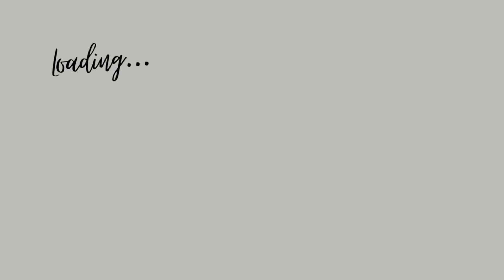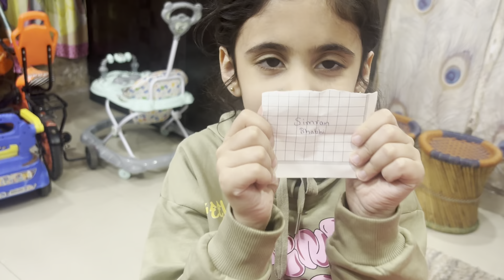Gol Gappa challenge b/w kids! @Amaira_and_pranay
Hello Friends,

Few of my trending vlogs links👇

12. आज निकाला Amaira के bed 🛌 से खजाना 🚂🎳🧸!  आज निकाला Amaira के bed 🛌 से खजाना 🚂🎳🧸!